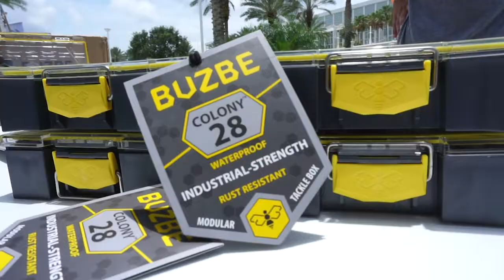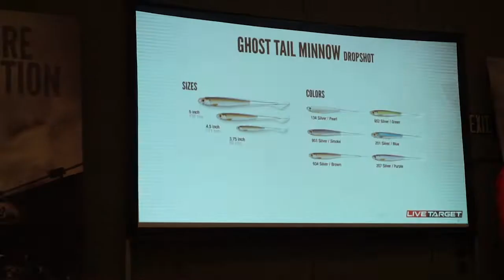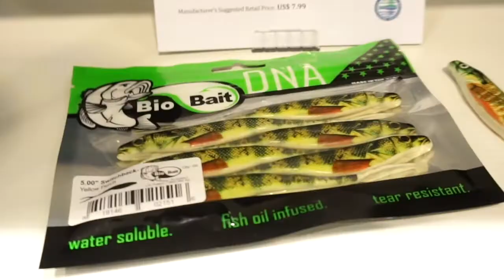Day 2 iCast Cup, On The Water, Product Launches, New Product Showcase ASA iCast Convention 2019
Day two for Fishing Florida Radio's Steve Chapman and it's a busy one.  It starts with the iCast Cup Tournament on Lake Toho in Kissimmee Florida.  Next it's back at the Orlando Convention Center for the iCast On The Water event to try new products, then Product Launches with Rapala and Live Target Lures.  Last but not least is the NEW PRODUCT showcase where Steve gives you a glimpse into some of the new tackle to be released in 2020.